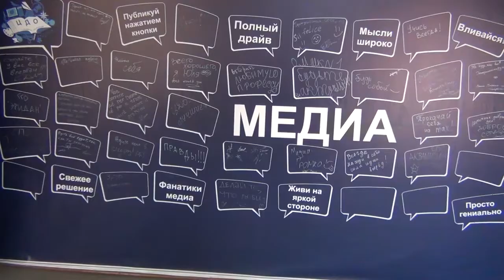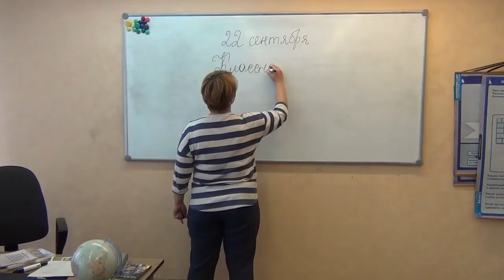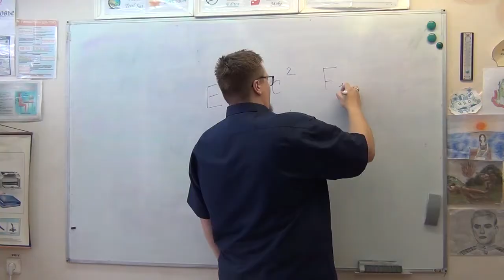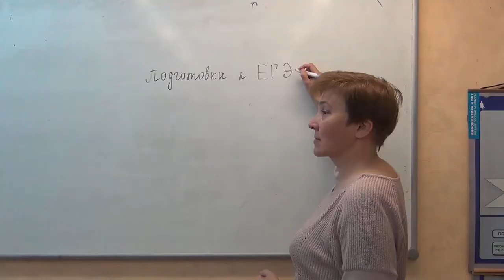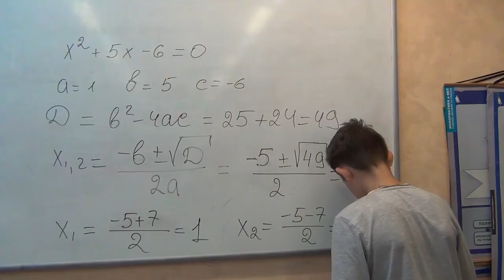Азбука школьной жизни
С днём учителя!